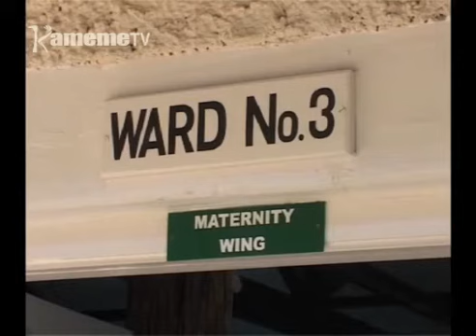Ruhonge rwa ugima wa mwiri kuheo kigina makiria